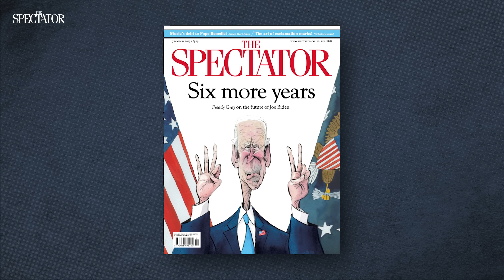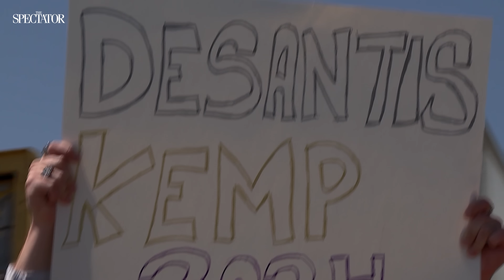Has Trump been rattled by DeSantis? | SpectatorTV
Freddy Gray talks to Grace Curley, host of The Grace Curley Show and executive producer of The Howie Carr Show on WRKO, who is also a Spectator contributor. They discuss Biden's re-election bid, Ron vs Don and whether Republicans have 'Trump fatigue'.